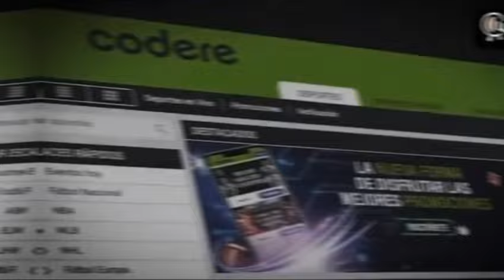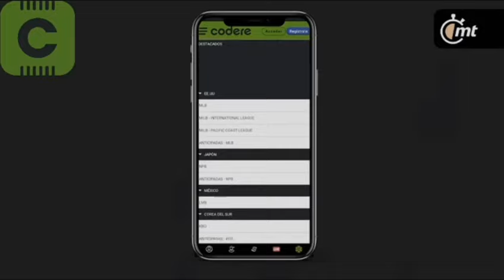Zona Tipster: América, por su pase a la gran final ante San Luis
En la Zona Tipster te tenemos para que juegues con Codere en uno de los juegos de Vuelta de la semifinal del Apertura 2023 entre América y San Luis en donde los potosinos tienen una gran prueba para llegar a la gran final.